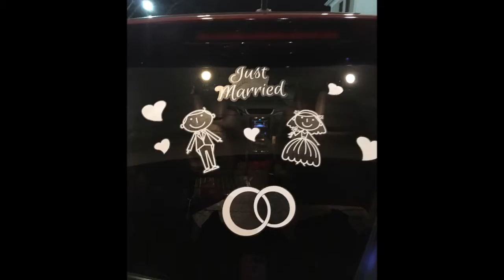Jamie's Dream Team - Linzi & Austin Honeymoon - Feb 2017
Written & Performed by: Dana Marie